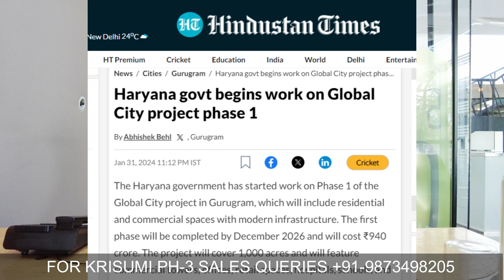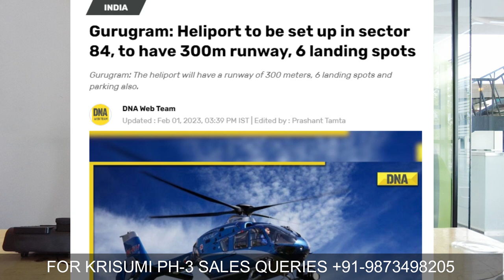Krisumi Phase 3 Sector 36a Dwarka Expressway Gurgaon-Krisumi New Launch-2/3 LDK Apartments & Studio.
Krsumi group is coming up with phase 3 in its ambitious mega project Krisumi City and Krisumi Phase 3 has created a great buzz in the market and looking at its location, specifications, and connectivity.

krisumi phase 3 is one of the most awaited residential launch of gurgaon. krisumi phase 3 offers 2,3 ldk ultra luxury apartments with great configuration.

krisumi phase 3 will be one of the part of krisumi city whichbisbspread over 35 acres of prime residential land of dwarka expressway.

If we further explore the 3rd phase of Krisumi it will have 3 residential towers, which will offer 2 ldk, 2ldk+s, 3 lDK, and 3 LDK+S to the prospective buyers.

Along with these luxury residential apartments Krisumi Phase 3 will have an independent tower of Serviced/ Studio apartments for investors who Want to have and stable and consistent source of monthly income.

Krisumi Phase 3 is one of the most hyped Launches on the Dwarka expressway which is recently been inaugurated by our Honorable Prime Minister Sh. Narendra Modi.

Dwarka Expressway is an important corridor that connects Delhi to Gurgaon with the utmost ease within 20 minutes.